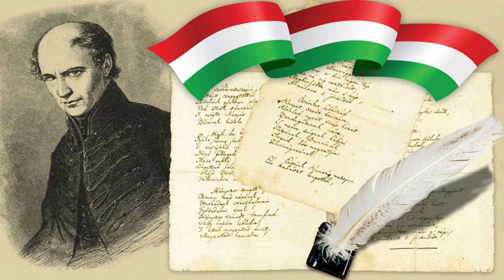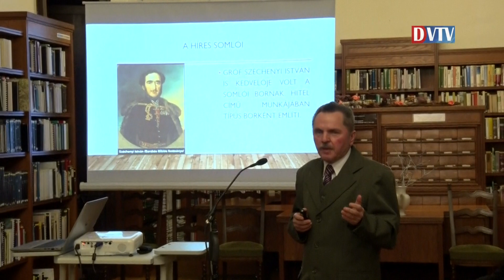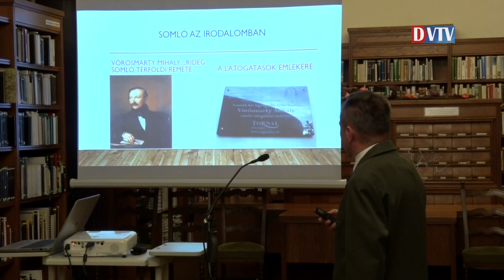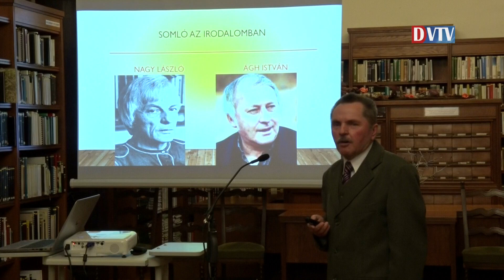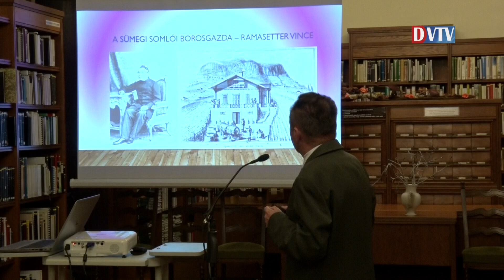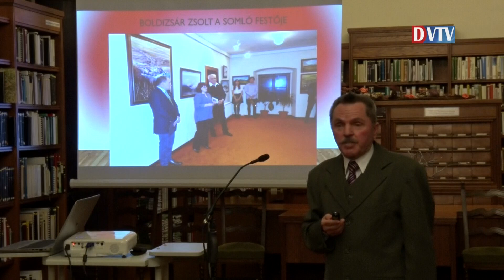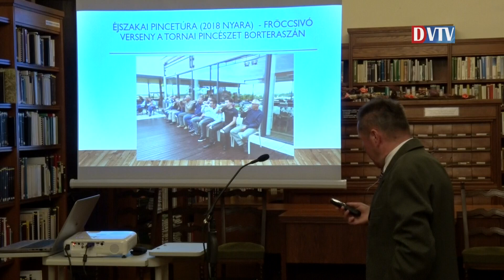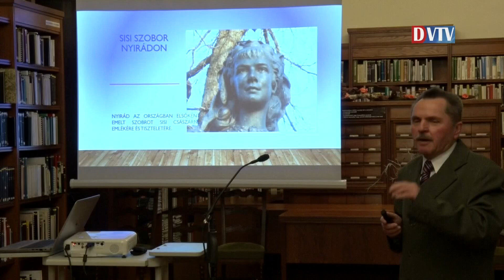A magyar kultúra napja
A magyar kultúra napját 1989 óta ünnepeljük január 22-én annak emlékére, hogy a kézirat tanúsága szerint Kölcsey Ferenc 1823-ban ezen a napon tisztázta le a Himnuszt Csekén. Sajnos a korlátozások miatt idén nem volt lehetőség e jeles nap alkalmából rendezvényt tartani, így most felidézzük a 2019-es ünnepi rendezvényt, ahol Ferenczi Gábor polgármester beszélt a Himnusz keletkezéséről és Czeidli József mutatta be Somló és környéke című nyolcadik kötetét.